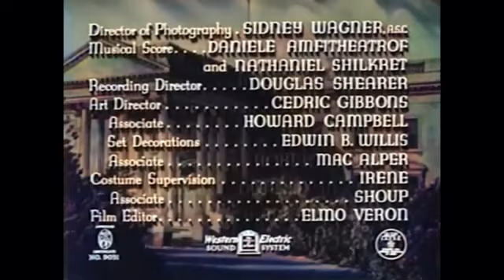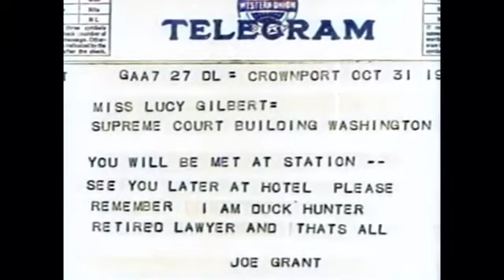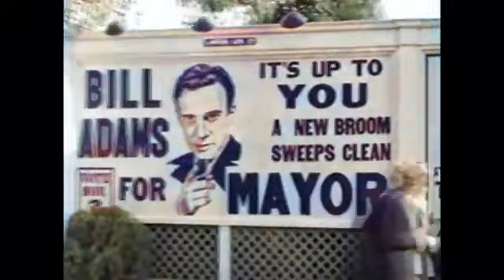A Stranger in Town COLORIZED Frank Morgan Classic Film Romance English360P